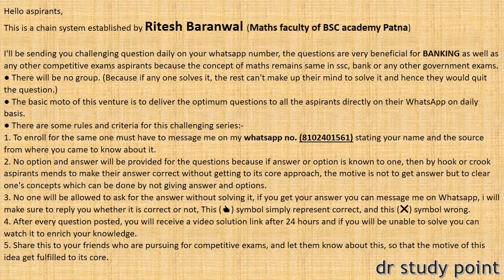QUANT DAY-106 || HIGH LEVEL QUANT SERIES FOR BANKING || SBI PO 2019 QUANT SERIES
Hello aspirants,

2. No option and answer will be provided for the questions because if answer or option is known to one, then by hook or crook aspirants mends to make their answer correct without getting to its core approach, the motive is not to get answer but to clear one's concepts which can be done by not giving answer and options.
3. No one will be allowed to ask for the answer without solving it, if you get your answer you can message me on Whatsapp, i will make sure to reply you whether it is correct or not, This (👍) symbol simply represent correct, and this (❌) symbol wrong.
4. After every question posted, you will receive a video solution link after 24 hours and if you will be unable to solve you can watch it to enrich your knowledge.
5. Share this to your friends who are pursuing for competitive exams, and let them know about this, so that the motive of this idea get fulfilled to its core.

rrb alp
rrb
ssc gd exam review
gd 2019
rpf exam review
dsssb physical review